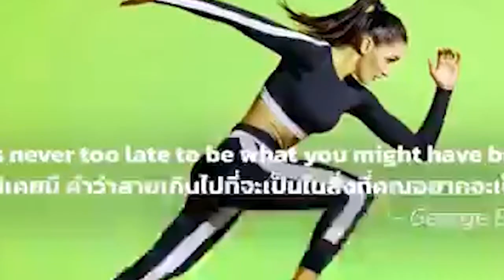លោក សោម សម្បត្តិ អគ្គនាយកក្រុមហ៊ុនថ្នាំពណ៌ ខាំ-ផែន ត្រូវបានតុលាការ កោះហៅឲ្យចូលខ្លួនបំភ្លឺ